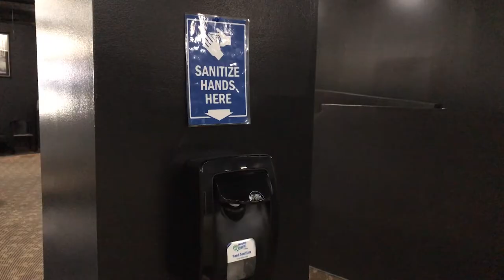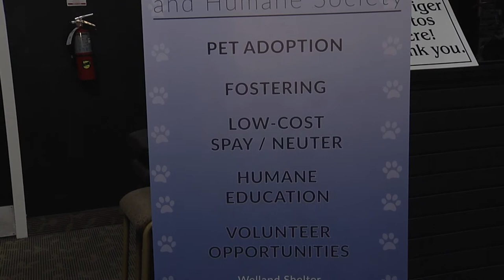Master Magician Greg Frewin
With Niagara recently moving into stage 3, Master Magician Greg Frewin and his team have resumed shows at The Greg Frewin Theatre in Niagara Falls. Greg spoke to the Source about coming back after an almost five month break, what safety procedures are in place for his staff and guests, and a few charity events taking place at the Theatre in the coming weeks.